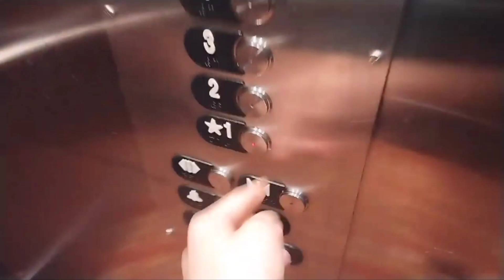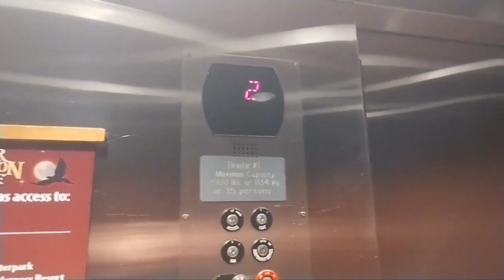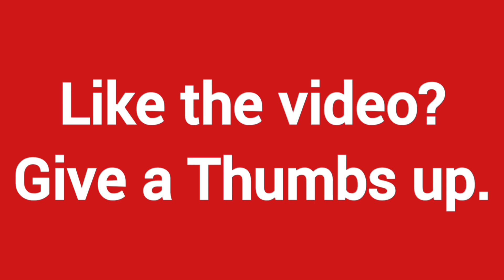Otis Hydraulic Elevator #1 - Glacier Canyon Lodge - Wilderness Resort - Wisconsin Dells, WI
Recorded Thursday, March 28, 2024.

(This was filmed a day earlier because our room was super close to it. If our room wasn't close like it was this time. Then it would have been filmed the next day. On Friday, March 29.) This is a nice elevator. But, it could use a little bit of work because it's making shaft noises at the 3rd floor. The lantern chimes but sadly does not light up. This elevator has not had its cab or carpeting changed yet and I hope it never does.

I was in Room 4112. I just thought I would start there because it was pretty close to my room. Otherwise. I would have started on the Skywalk level.